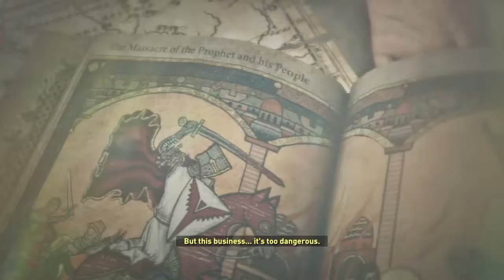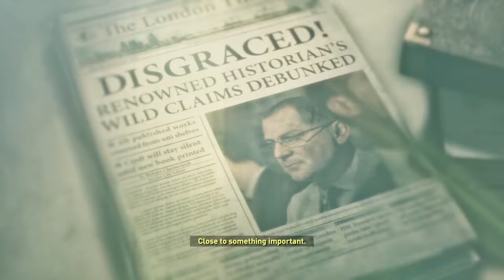Token Games Podcast 2 13 17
Podcasts by the segments

Segment 1 TV shows that we feel don't get enough attention

Segment 2 Gaming news not just what I find we can also talk about what you guys find

Segment 3

Video games and 2017 chance of evolution Revolution or continued decline due to excessive extortion or for short how can the industry turn around the continued sales decline of video games specifically

Segment 4 what have you been playing
And if we have time for it the phone is topic of GameStops new Nintendo switch Lottery bullshit